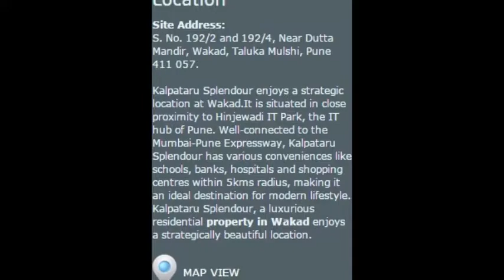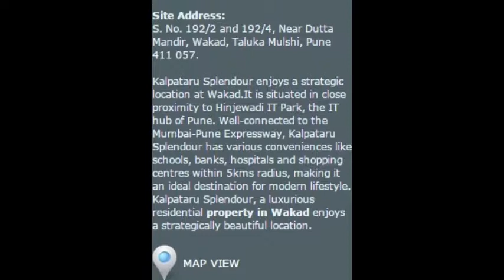Kalpataru Splendour, Wakad, Pune, Location Map